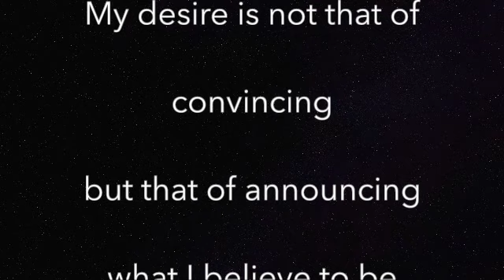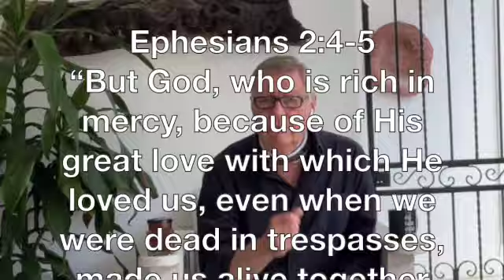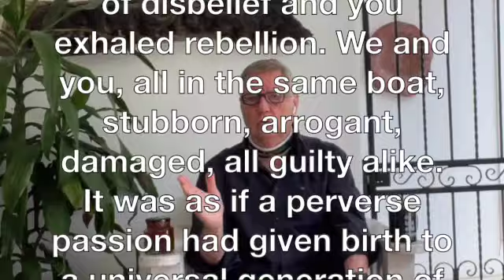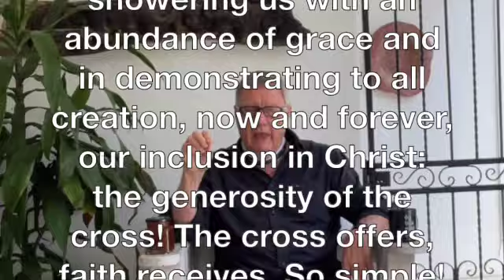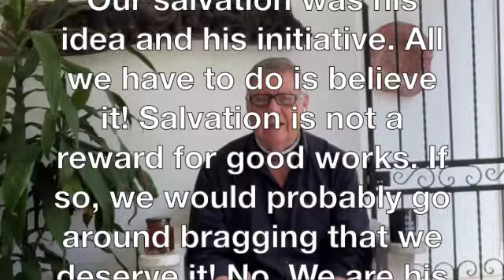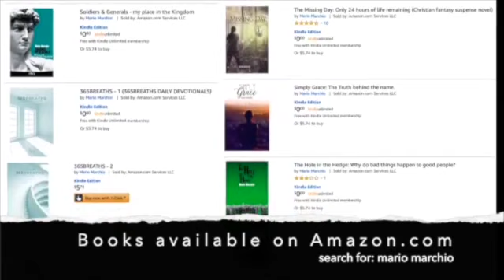Little big words N° 1 - "but"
Matthew 4: 4 " It is written: "Man does not live by bread alone, but by every word that proceeds from the mouth of God "».
Every word. Small, big, important, long, short or difficult, every word spoken by God and revealed to us by his spirit is a container of life! God's word is a container of life that only needs to be opened by revelation in order to be enjoyed!